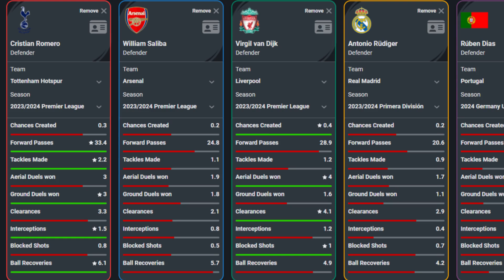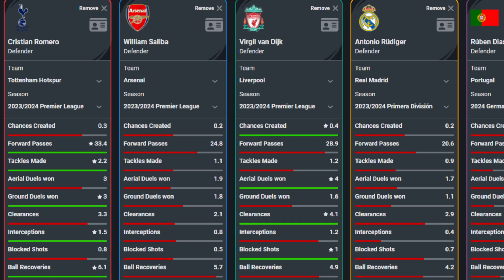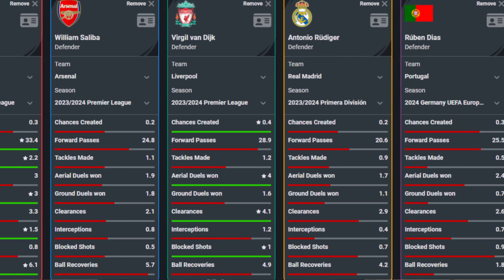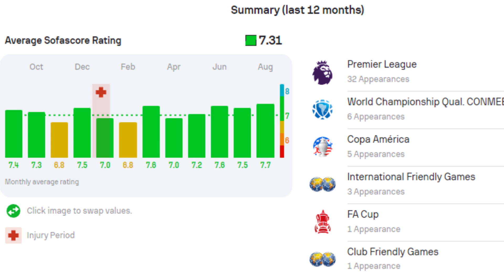Proof That CUTI ROMERO Is One Of The World's ELITE Defenders...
As a Tottenham fan, I know how good Cristian Romero is, but do you? I've been through the numbers and the answer is clear, he is one of, if not THE best defender in Europe.